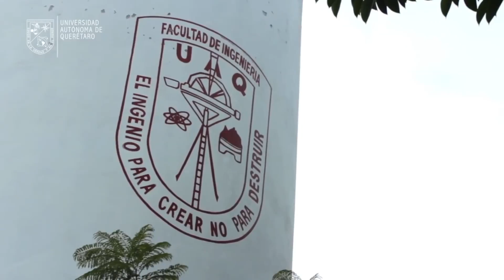10 MEJORES UNIVERSIDADES Para Estudiar MEDICINA En México 2022 👩‍⚕️👨‍⚕️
La carrera de medicina es una de las carreras más difíciles para estudiar, a pesar de eso muchas personas anhelan estudiar esta carrera, ya sea porque es muy bien pagada o porque realmente es su vocación haciendo que año con año aumenten el número de aspirantes a esta carrera. Si estas a punto de concluir tus estudios de preparatoria y piensas estudiar medicina este top es para ti, pues aquí te mostraremos las 10 mejores universidades para estudiar medicina en México Conforme los resultados en el área de conocimientos en Medicina del Examen Nacional de Aspirantes a Residencias Médicas, si quieres conocer cuáles son…. Te invito a que te quedes a ver el siguiente video.. estas listo? ¡Comencemos! :D
Universidad Panamericana.
Universidad La Salle.
Universidad del Valle de México, Campus Jalisco.
Universidad de Guanajuato.
Universidad de Chihuahua.
Universidad Autónoma de San Luis Potosí.
Universidad Autónoma de Queretaro.
Universidad Autónoma de Coahuila, Saltillo.
Universidad Autónoma de Baja California – Mexicalli.
Instituto Tecnológico de Estudios Superiores Monterrey (ITESM).

Si estas pensando que el ranking esta mal porque no mencionamos a la unam, estas muy mal amiguito porque Sorprendentemente la Facultad de Medicina de la Universidad Nacional Autónoma de México (UNAM) no se encuentra entre los primeros lugares del ranking pues se ubica en el puesto numero 18. Asimismo, otros centros educativos de renombre como la Universidad Anáhuac y el instituto Politécnico Nacional (IPN) ocupan las posiciones 22 y 47, respectivamente, dentro de este ranking.

experiencia en medicina, tips de estudio medicina, tips de estudio y organizacion, ser medico, experiencia en medicina venezuela, vida de estudiante medicina, por que estudiar medicina, razones para ser medico, porque ser medico., como organizar mi tiempo medicina, how to be a doctor, my medical career